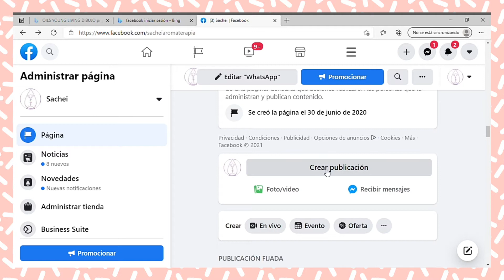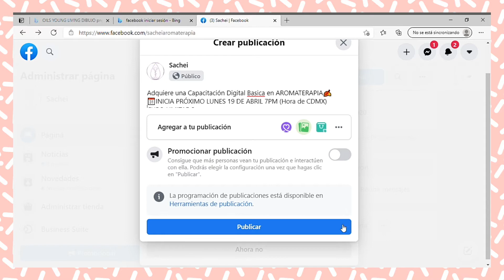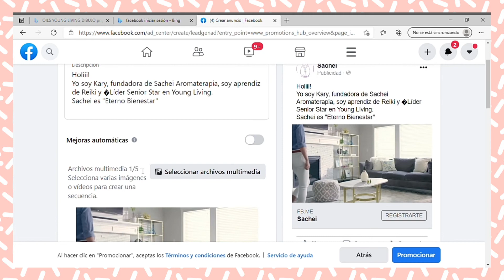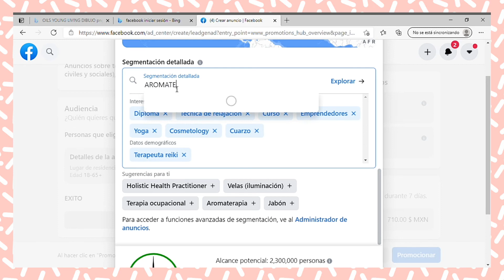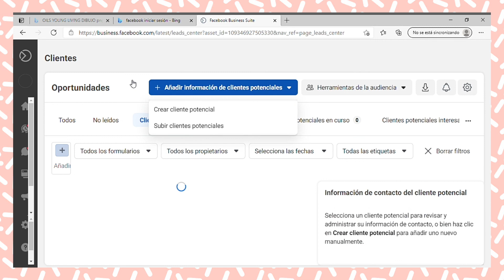COMO HACER UN EMBUDO DE PROSPECCION EN FACEBOOK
📱Te dedicas al Negocio Multinivel o Red de Mercadeo en Young Living y te gustaría tener mas personas a quien hablarle y ofrecerle los Aceites Esenciales ?
🎬Acompáñame a ver COMO HACER UN EMBUDO DE PROSPECCION y conseguir decenas de Prospectos de tu mercado frio.

💜Quieres tener una Vida más Saludable?

🍂Te gustaría comenzar a usar los beneficios naturales de los Aceites Esenciales?

🙏🏻Quieres complementar tu Terapia Holistica con Aromaterapia?

🍃Te recomiendo el uso de la Aromaterapia con los Aceites Esenciales de Young Living!!!

🙋🏻‍♀️Dejame guiarte en este hermoso Mundo de Bienestar !!!

📝Te interesa adquirir un Curso Básico de Aromaterapia y el Uso de Aceites Esenciales totalmente GRATIS?

📲Mándame un mensaje y te digo como lo consigas!!!

📒Inscríbete con mi numero de Miembro 24174650​​ para que formes parte de mi Equipo e ingresarte a grupos exclusivos de Recetas, Tips y Testimonios, yo te enseño como usar los aceites !!!

💰Si te interesa compartir Salud y ganar un dinero extra desde tu casa también te capacitamos !!!

💛Kary Muñoz  LÍDER EJECUTIVO

Información meramente educativa, no soy profesional de la salud, únicamente comparto mi experiencia con el uso de los productos que recomiendo.